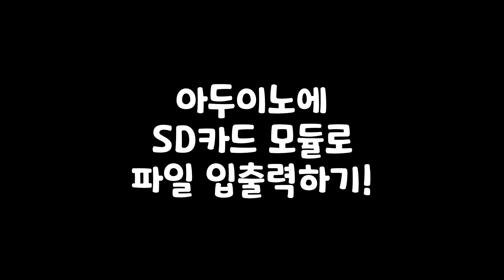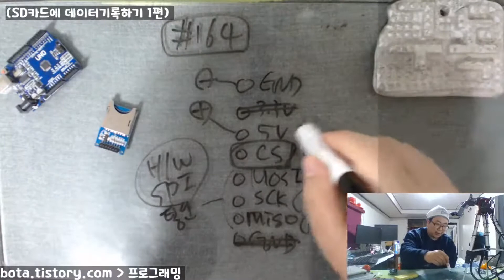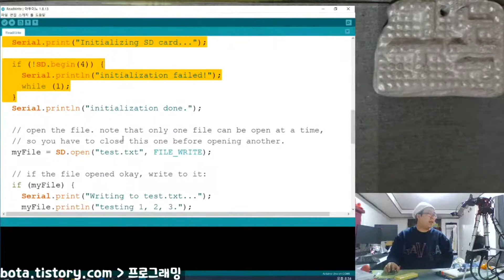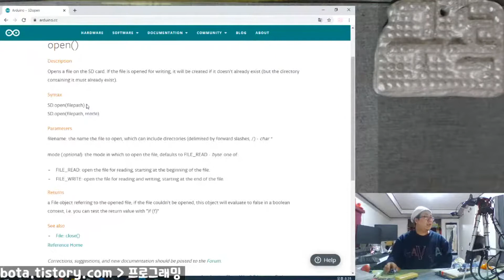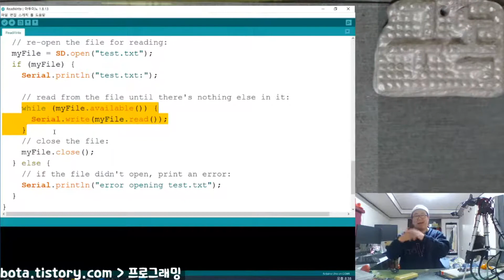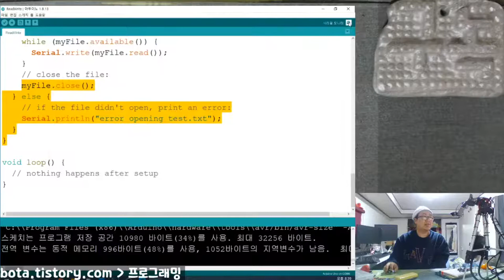아두이노에 SD카드 모듈로 파일 입출력 하는 방법!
본 영상은 녹칸다의 아두이노 164편의 일부분을 요약한것입니다~!